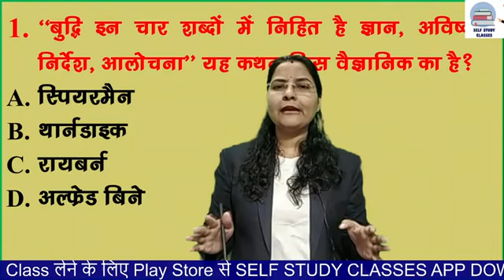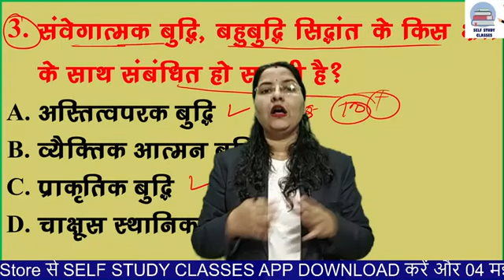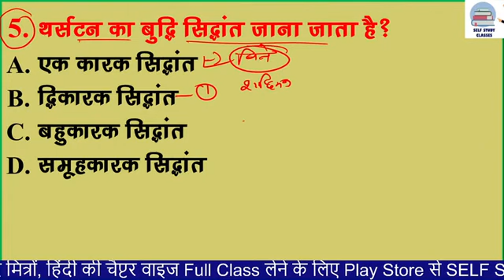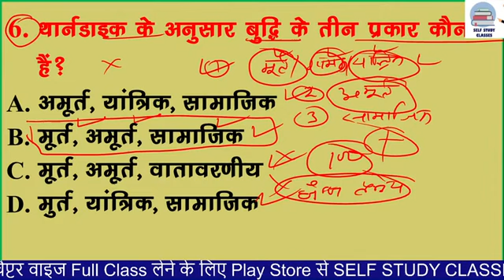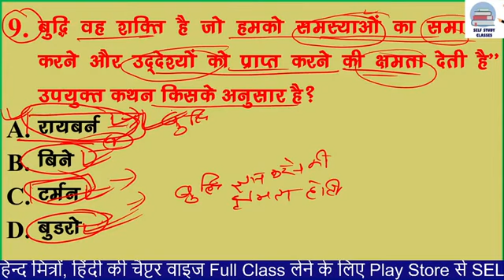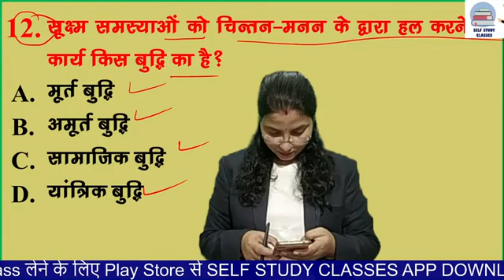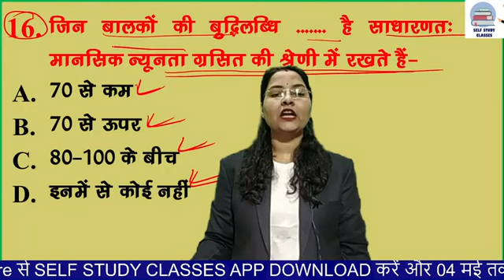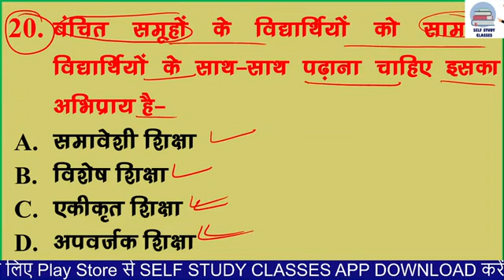प्राथमिक शिक्षक भर्ती वर्ग -3 , बालविकास or शिक्षाशास्त्र , mp tet grade -3 , balvikas trick(5)